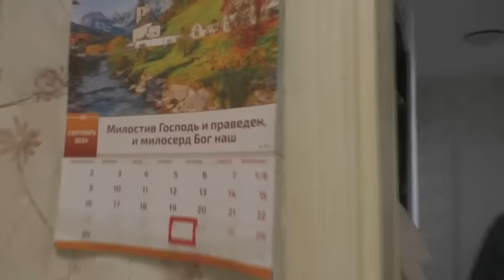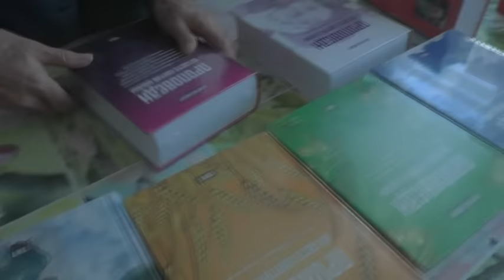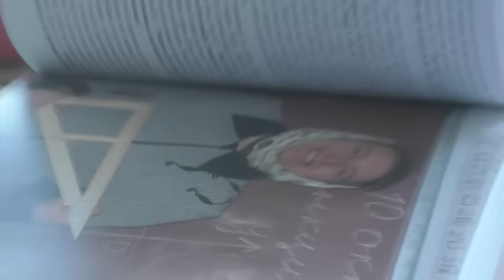Прибыли ценные подарки Барабаш Игорь с Еленой 28 09 2024